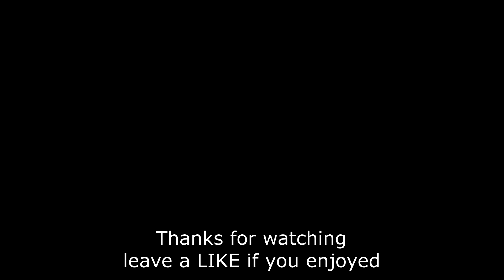StarWars | Windu's death & Rise of Darth Vader | Minecraft recreation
This is Mace Windu's death recreated in Minecraft.